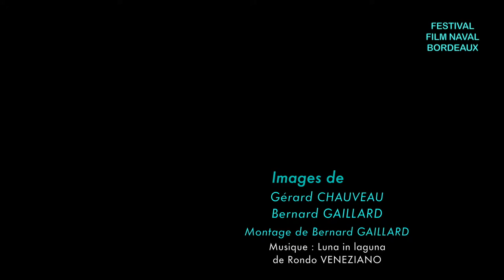Escale du SEABOURN QUEST à Bordeaux